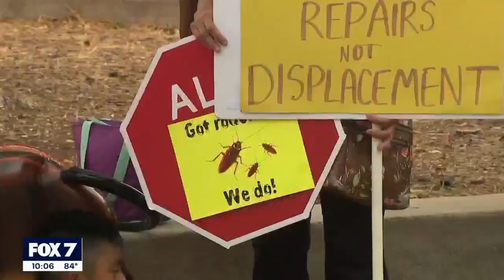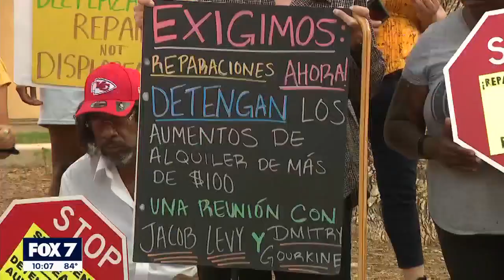Rent increases, unanswered repair requests prompt North Austin residents to protest | FOX 7 Austin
About two dozen people showed up to the leasing office on Thursday with two major complaints: repair requests and rent increases.